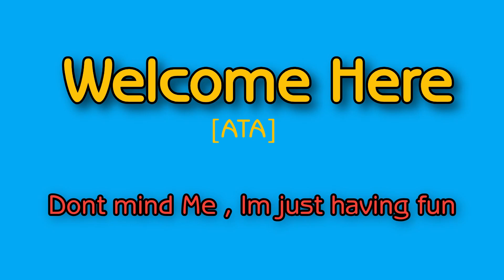Polo G, The Kid LAROI - Rain Fallin (Official Audio) REACTION